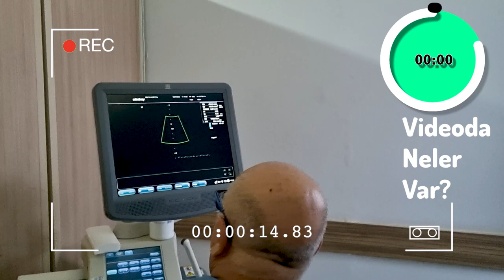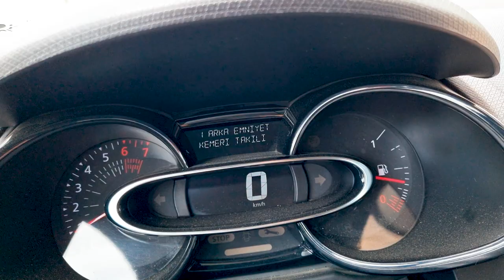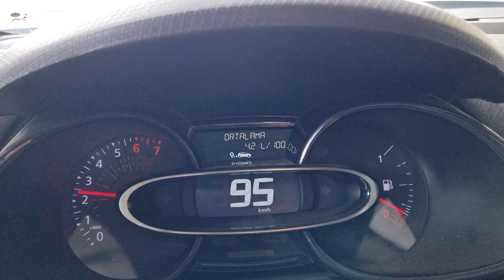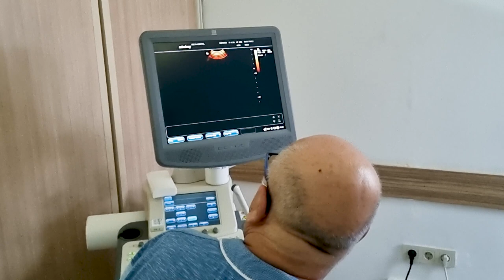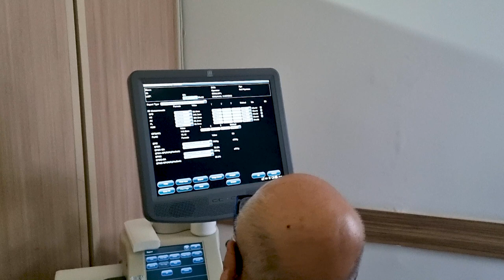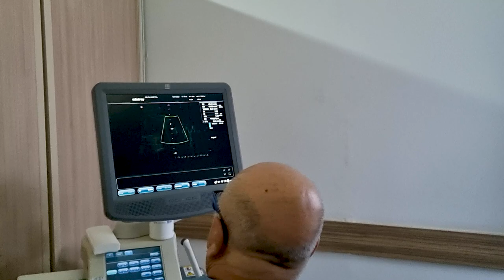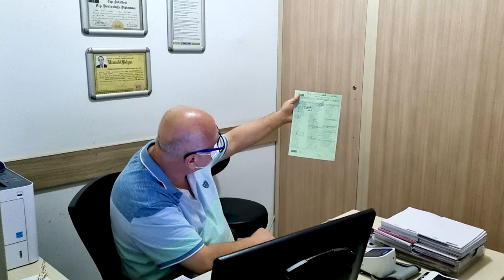YOLDA DOĞURUYORDU. DOKTOR KONTROLÜ. BEBEK ALIŞVERİŞİ (Şehirden Köye Göç, Köy Hayatı)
Deniz şehirden köye göç ettiğimizden beri 2. defa İstanbul'a gidiyor. Bir önceki yine hastaneye gitmemiz içindi ama bu defa mutlu olduğumuz bir ziyaret oldu.

Köy hayatının içinde işlere takılıp doktor kontrollerini biraz aksatmak zorunda kalmıştık. Hem arabasızlık hem zamansızlık ne yazık ki bazen bizi zorluyor.

Doktor randevumuza giderken Filiz yolda biraz kötü oldu ve sancısı tuttu, az kalsın yolda doğum başlayacak sandık.

Doktor randevumuzdan sonra hem Mia Su hem de Murat Deniz için biraz alışveriş yaptık.

Bu arada video ve resimleri depoladığımız sd kartımızın azizliğine uğradık ve gün boyu çektiğimiz görüntülerin bir kısmı kayboldu ama evde çektiğimiz yeni bir video ile bu eksikliği giderdik.